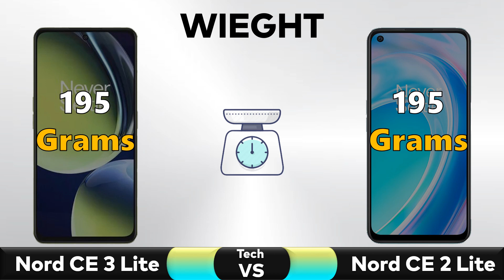OnePlus Nord CE 2 Lite Vs OnePlus Nord CE 3 Lite - Full Comparison 2023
✅ Comparison: OnePlus Nord CE 2 Lite Vs OnePlus Nord CE 3 Lite - Full Comparison 2023🔥|| Price || Specs || Review

▶️Also Searched◀️
oneplus nord ce 2 lite vs oneplus nord ce 2
oneplus,oneplus nord ce 3 lite price
oneplus nord ce 3 lite vs oneplus nord ce 2 lite
oneplus nord ce 3 lite launch date in india